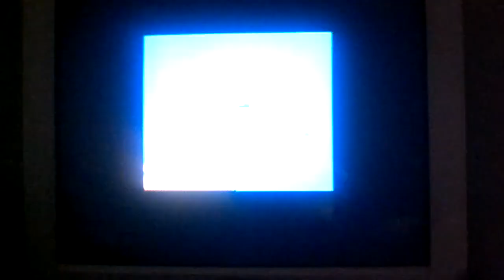MSX kyokugen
MSX Kyokugen played on an MSX2+